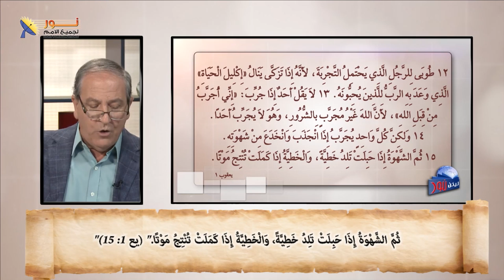01- الكتاب المقدس يتكلم عن نوعين مختلفين من التجارب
الكتاب المقدس يتكلم عن نوعين مختلفين من التجارب

📌يمكنك التواصل معنا بصورة شخصية عن طريق رسائل الواتساب👇
WhatsApp الواتساب:    🆆🅷🅰🆃🆂🅰🅿🅿